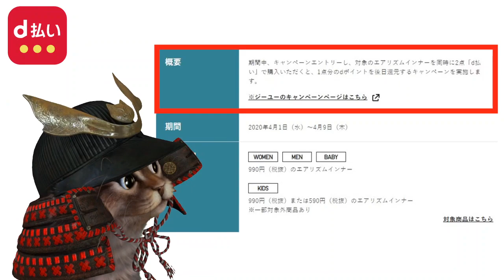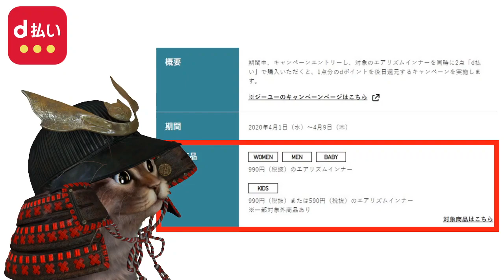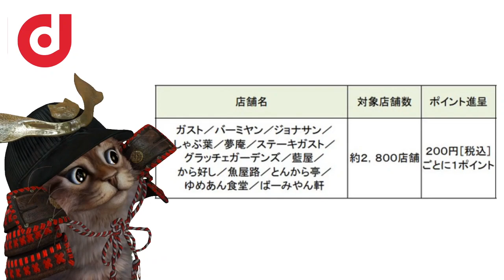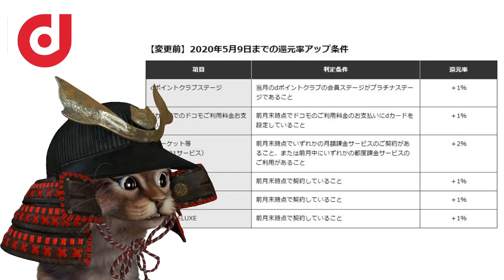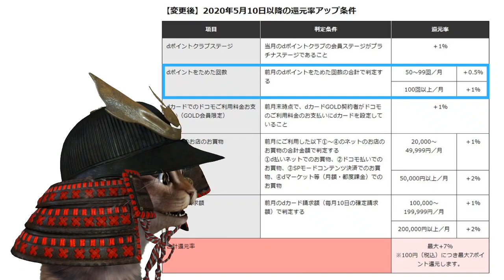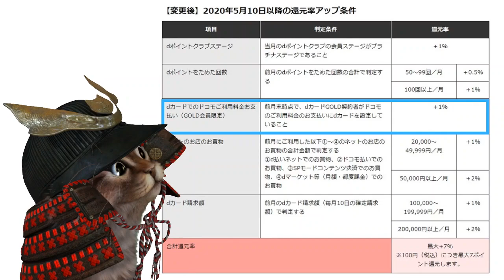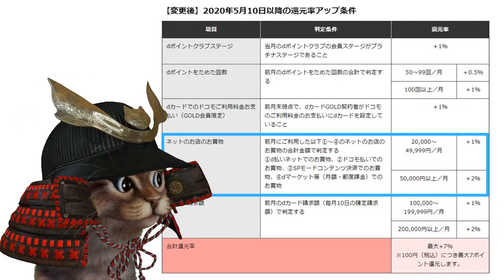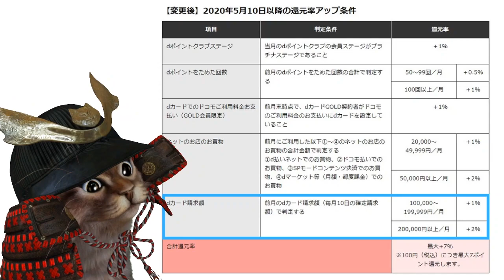dポイントスーパー還元プログラム大幅変更！すかいらーくグループもdポイント導入へ！4月のユニクロはd払いでお得に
【PR】 ユニクロ　d払い

dポイントスーパー還元プログラム

使用機材
マイク：Rode NT1A
キャプチャーボード：I-O DATA GV-USB3
オーディオインターフェース：YAMAHA AG03